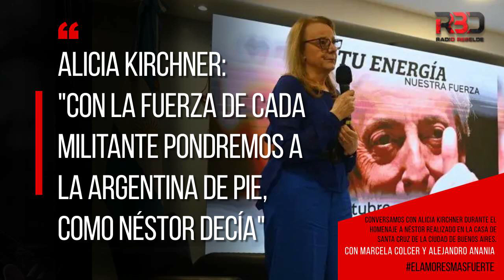Alicia Kirchner "Con la fuerza de cada militante pondremos a la Argentina de pie, como Néstor decía"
Conversamos con Alicia Kirchner durante el homenaje a Néstor realizado en la Casa de Santa Cruz de la Ciudad de Buenos Aires, al cumplirse 13 años de su partida. "Estoy emocionada por la presencia de todos los compañeros y compañeras. En 13 años, es el primer homenaje que le hago a Néstor, porque no me gustaba hablar de él en el día de su muerte. No podía." "Esta Casa la hizo Néstor. Yo como gobernadora me estoy yendo. Entonces, qué mejor homenaje que juntarme aquí con aquellos que lo quieren, que estan, que dejó un camino que cada uno muestre, hasta donde podemos llegar. Y hasta dónde podemos llegar, esa es la fuerza que tiene cada militante. Si hay ganas, si hay coraje, si sos fundamentalmente transgresor, pero también, con humildad, seguramente vamos a volver a poner a la Argentina, como decía Néstor, de pié" "Hay que ir para adelante, lo tenemos que votar Massa el 19/11, y tenemos que trabajar por el país todos y todas. El Estado somos todos, no solo el gobierno. Son los vecinos de las 23 provincias, de la Ciudad de Buenos Aires, cada barrio, cada lugar, y para transformar la realidad tenemos que hacernos responsables todos y todas. La celeste y blanca nos cubre de una manera especial. ¿El cielo qué colores tiene? Ese es nuestro país, esa es nuestra bandera" Programa ElAmorEsMasFuerte, con Marcela Colcerniani y Alejandro Anania. Locución: Mariela Bonavota. Columnista: Graciela Sassano. Producción: Leonor Luna Producción Ejecutiva: Jorge Martinena 🚀 Lo escuchas en vivo los Sábados desde las 15:00 hs por AM 740, y también por radiorebelde.ar, y por RADIO CUT. 🔊 Se retransmite los Martes, a las 17:00 hs, en YouTube, por Radio German Abdala RGA, la radio on line de ATE. *Rompemos juntxs el blindaje mediático a través de las redes: IG: @elamoresmasfuerte740 Fb: Noti 12